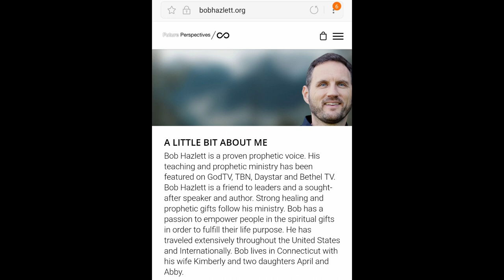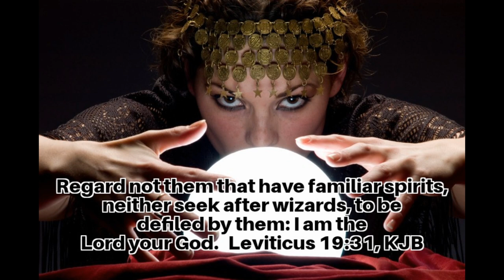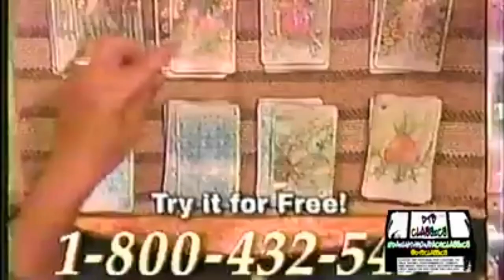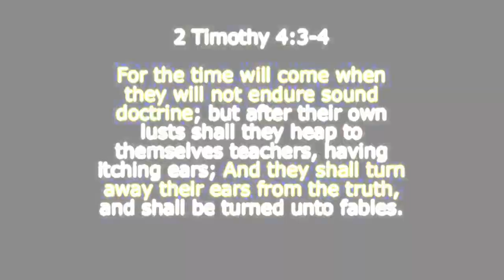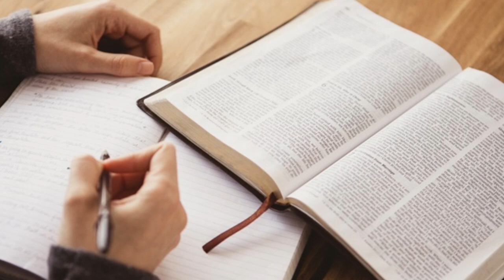The Truth About Bob Hazlett: Satan's False Prophet Exposed!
In this video I'll be comparing "Bob the Prophet" with "Bob the Psychic". The only difference is that one masquerades as a Christian, and the other doesn't. You will see just how they use tactics to deceive people emotionally. Both also claim to receive new prophecies from God outside of scripture.